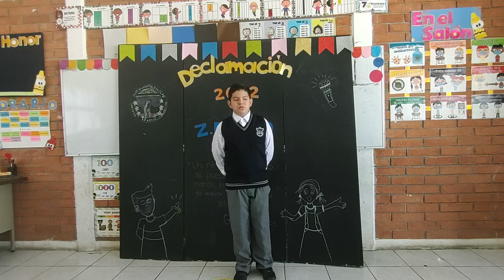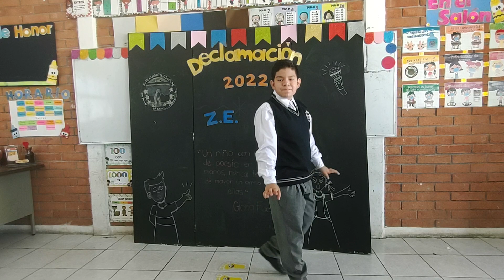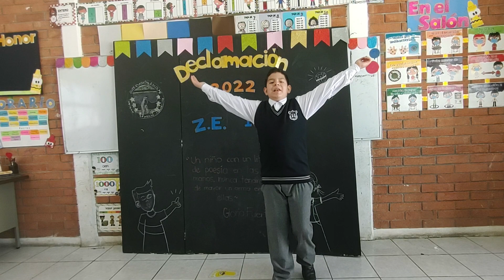DECLAMACIÓN NUESTRO QUERIDO SALTILLO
TERCER LUGAR

CONCURSO DE DECLAMACIÓN

LUCA GABRIEL RODRÍGUEZ HERNÁNDEZ

4 GRADO

POESíA NUESTRO QUERIDO SALTILLO

ESCUELA MARÍA L PÉREZ DE ARREOLA  TM

ZONA ESCOLAR 160
SALTILLO COAHUILA

Juntos Estamos Construyendo
oportunidades para favorecer los talentos de nuestros alumnos.

¡Regálame un pulgar arriba!
¡Ayúdame a compartir!

¡Gracias por apoyar esta iniciativa!